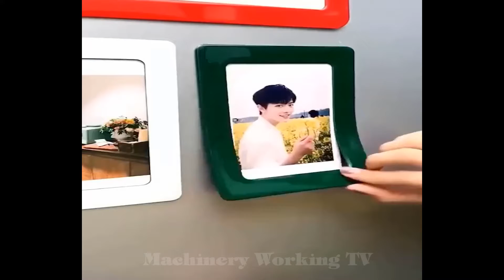Fastest Skillful Worker At The New Level || Amazing Factory Machines And Ingenious Tools#47